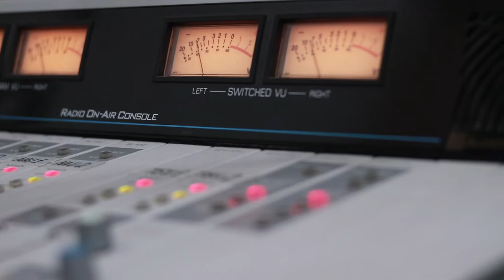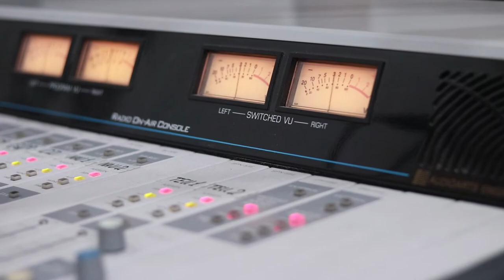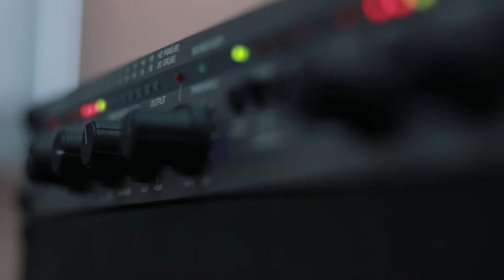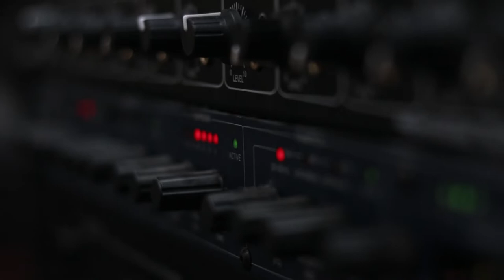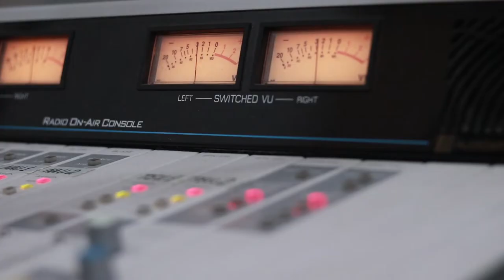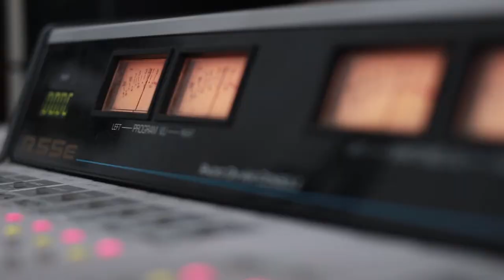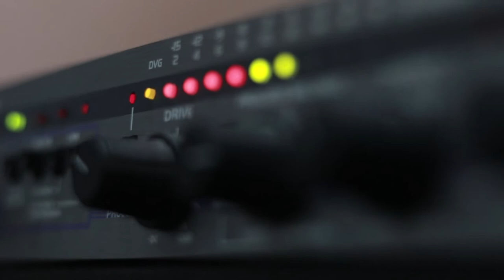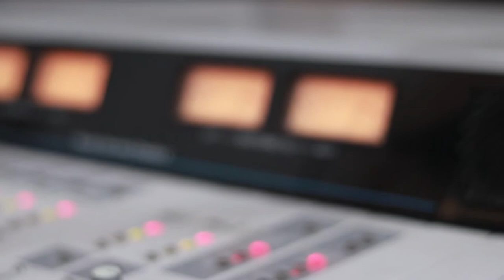ნინო ბაშარული, გიორგი ფხალაძე & დათო ლონდარიძე. "ღვინო დუდუკი ქალები". 2.12.2019. ვიდეო კოლაჟი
2019 წ.  2 დეკემბერი
ლაშა რამიშვილის საავტორო გადაცემა "ღვინო დუდუკი ქალები". სტუმრად ნინო ბაშარული, გიორგი ფხალაძე და დათო ლონდარიძე. ვიდეო კოლაჟი